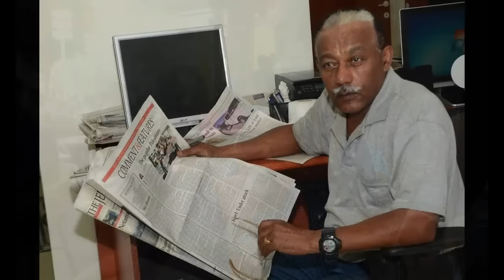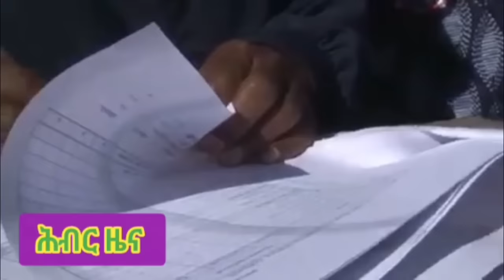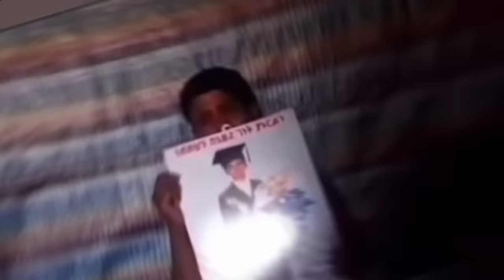አንጋፋው ጋዜጠኛ በፋኖ እርምጃና በትግሉ አረሞች ጉዳይ | Hiber Radio with Zenaneh May 11,2024